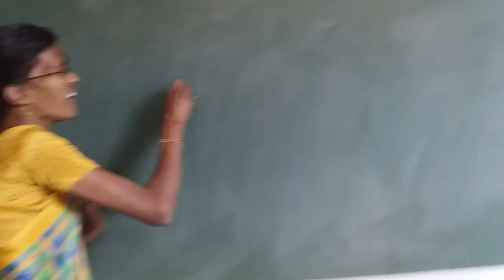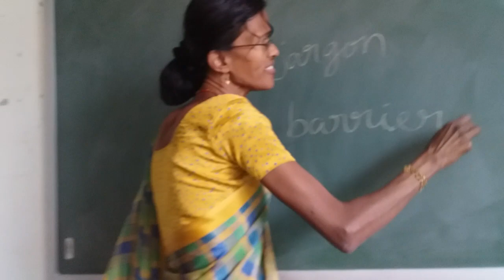Let me communicate for 5 minutes